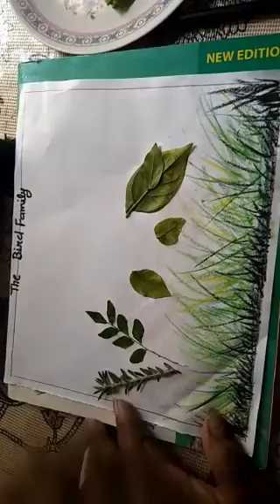topic- bird family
class-5th,craft